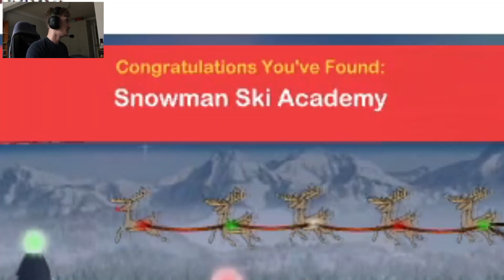THE GREATEST SKIER | NORAD TRACK SANTA COUNTDOWN VILLAGE | DAY 14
i am the greatest skier in town.